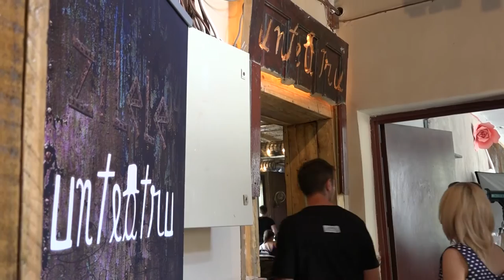Povești cu Hamish Linklater / sâmbătă 30 iulie ora 14:30, UNTEATRU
Hamish Linklater was born on July 7, 1976 in Great Barrington, Massachusetts, USA. He is an actor and writer, known for Cei patru fantastici (2005), The New Adventures of Old Christine (2006) and Battleship (2012)